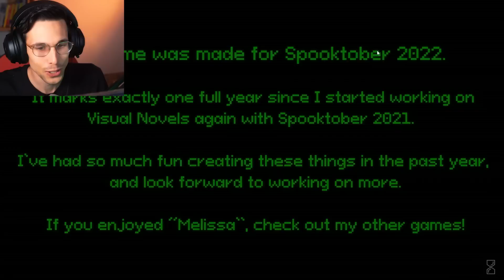NON FIDARTI DI QUESTO GIOCO!! | Melissa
Ieri c'era Doki Doki oggi c'è MELISSA!